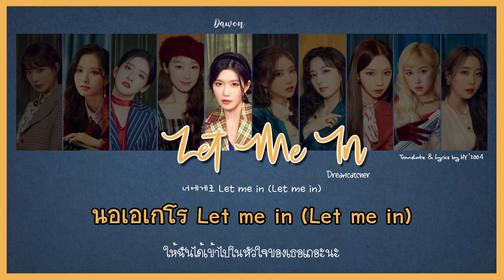[THAISUB] WJSN (우주소녀) - Let Me In (너의 세계로)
*คำแปลหรือแบ่งท่อนผิดยังไงขออภัยด้วยนะคะ สามารถติชมกันได้นะคะ เราพร้อมปรับปรุ่งค่ะ ยังไงก็ขอให้ชอบนะคะ*
Artist : WJSN (우주소녀)
Song : Let Me In (너의 세계로)
Album : Universe Projects
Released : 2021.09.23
My Bias : SeolA
Tag ; Let me in thaisub , Let me in Wjsn thaisub